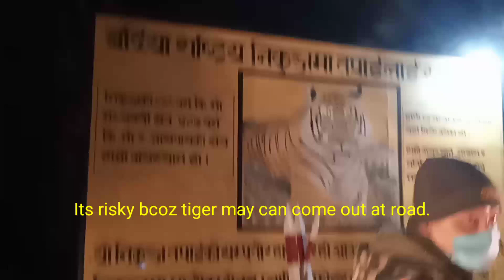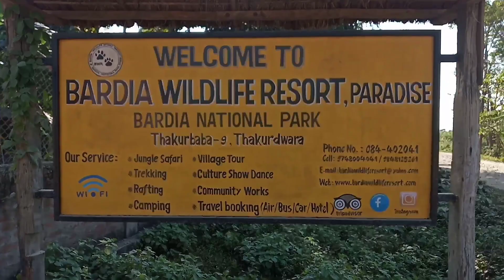Travel Vlog 2020 | Bauniya to Bardia National park | WEST NEPAL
We're surrounded by the very beautiful nature and I am so blessed that I born here and proud to called as Nepali.
So guys must need to visit western region of Nepal once in your life..

Let's be friends on:
Instagram 👉 Rakxensingh

Xoxo❤️❤️